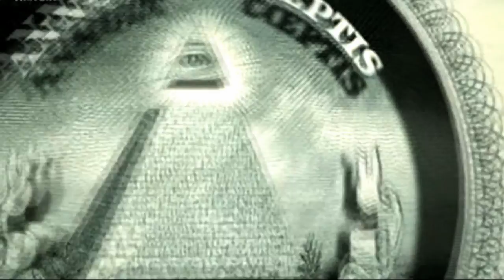ADAM KADMON BOOKTRAILER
Adam Kadmon "Illuminati - viaggio nel cuore nero della cospirazione mondiale". Edizioni Piemme (2013). Regia Arcadio Cavalli L'unico ufficio stampa autorizzato a rappresentare Adam Kadmon su Facebook e ricevere messaggi a lui destinati è qui NESSUN ALTRO può prendere accordi di qualsivoglia genere né rispondere a suo nome. Non fidatevi di nessuno che vi scriva in privato o pubblicamente di essere Adam Kadmon in persona. NESSUNO è autorizzato a prendere accordi, anche commerciali, a nome di Adam Kadmon a parte il sopracitato ufficio stampa. L'elenco di altre pagine "Adam Kadmon" autorizzate a rappresentarlo sarà aggiornato di volta in volta direttamente nel suo blog ufficiale